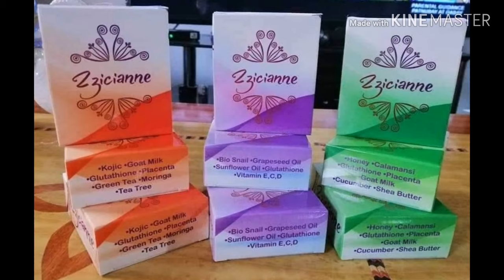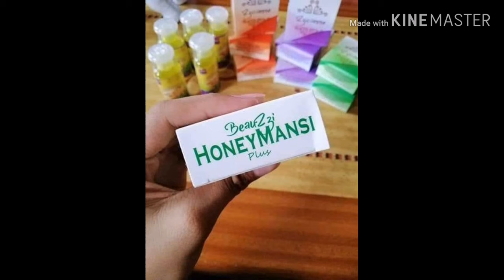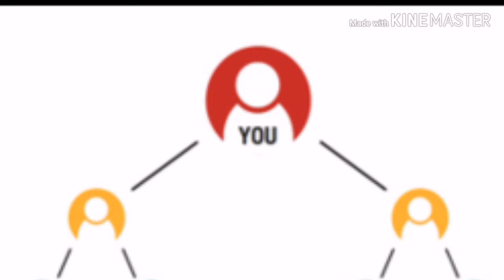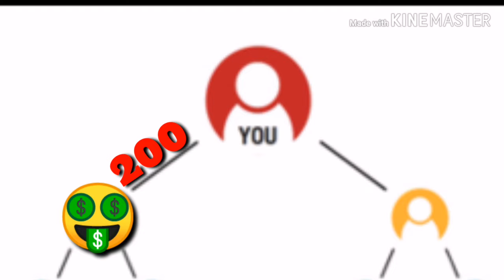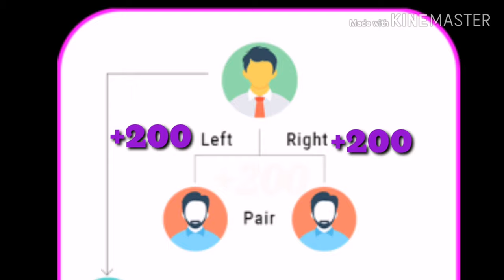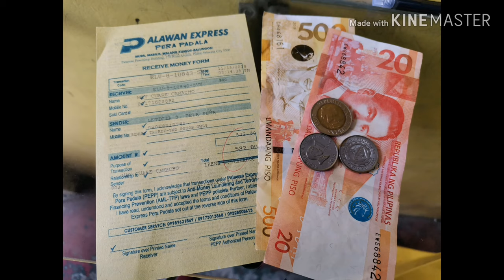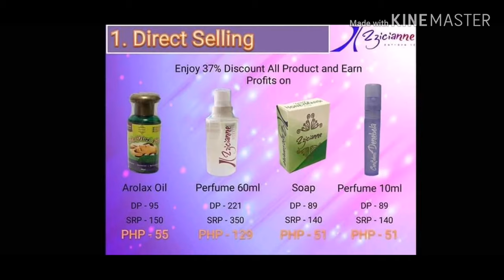HOW-TO EARN MONEY FROM ZZICIANNE ENTERPRISES (WEEKLY PAY OUT)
Maging Distributor sa Zzicianne Enterprises, Bumango ka na, kumita ka pa 👌🤑😍😍😍